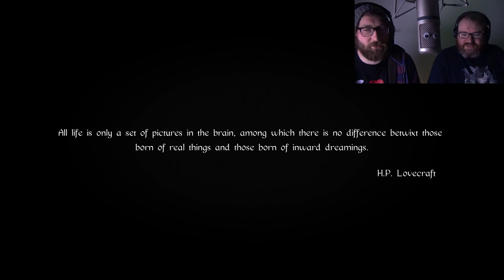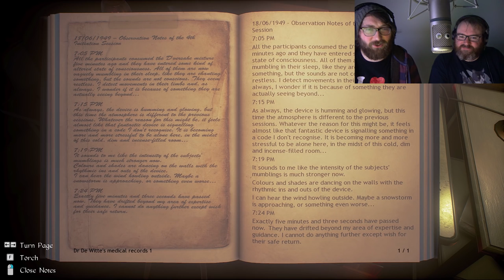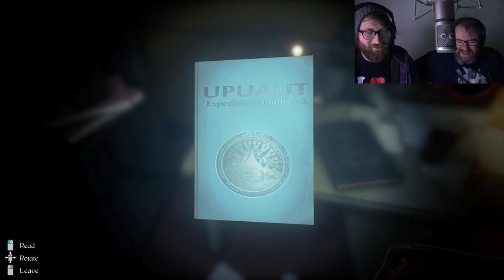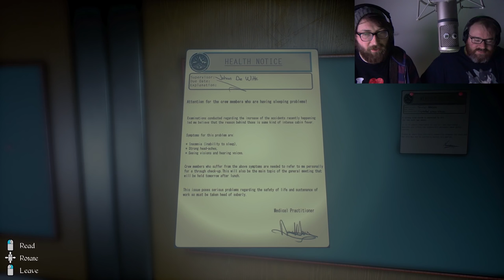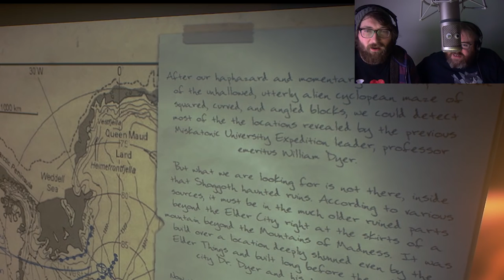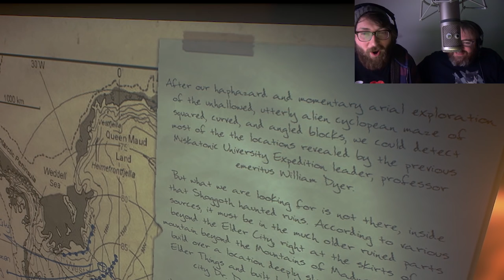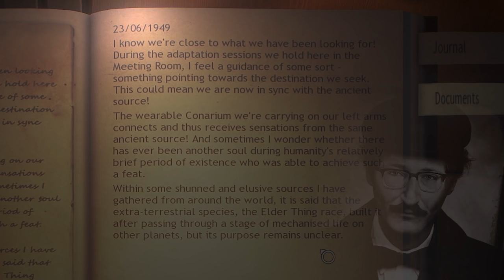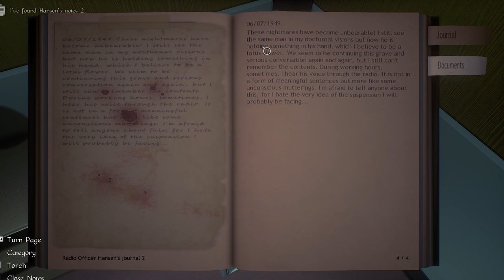The Descent into Madness - Conarium #1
Simon and Tom slowly descend into madness and do a whole lot of reading!

Sit back and enjoy the start of something new!